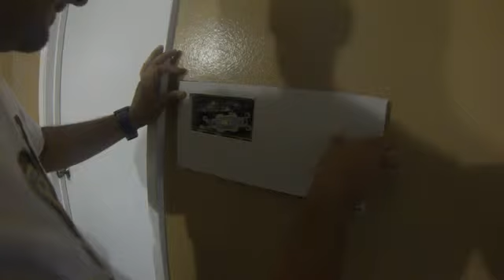Manolo and the sheet rock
julio didnt show up to fix his mess